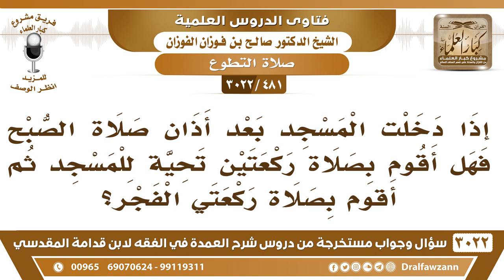[481 -3022] إذا دخلت المسجد بعد أذان الفجر فهل أصلي تحية للمسجد ثم أصلي راتبة الفجر؟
-"[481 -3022] السؤال: إذا دخلت المسجد بعد أذان صلاة الصبح فهل أقوم بصلاة ركعتين تحية للمسجد ثم أقوم بصلاة ركعتي الفجر؟
الجَوَابُ: ركعتي الفجر تكفي عن تحية المسجد، صل راتبة الفجر وتكفي عن تحية المسجد، نعم.
للاشتراك في قناة الشيخ صالح الفوزان

للاستفسار والإقتراحات والدعم
رئيس الفريق
لمشروع كبار العلماء